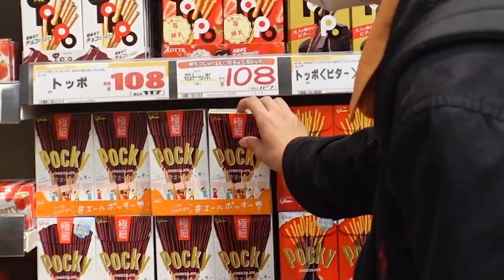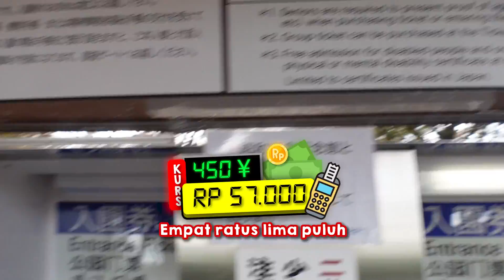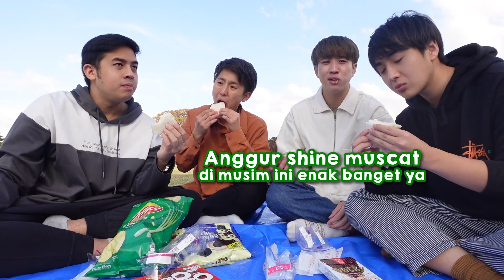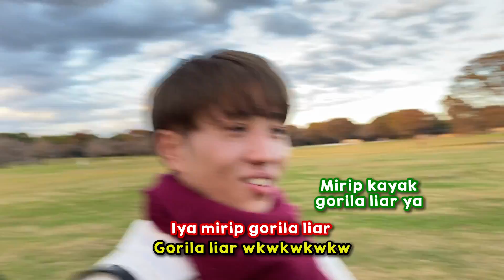PIKNIK MUSIM GUGUR DI TAMAN LEGENDARIS JEPANG! SERU BANGET!!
Konnijiwa! Di video kali ini, WasedaBoys mau piknik di salah satu taman paling terkenal di Tokyo yaitu Showa kinen Park, di daerah Tachikawa. Kalo lagi musim gugur, buagus banget pemandangannya gais!! Kalian juga harus ke sini ya kalo Semoga bermanfaat dan menghibur yah! Mantappu jiwa!!

Video finishing by: @akbarirwan22